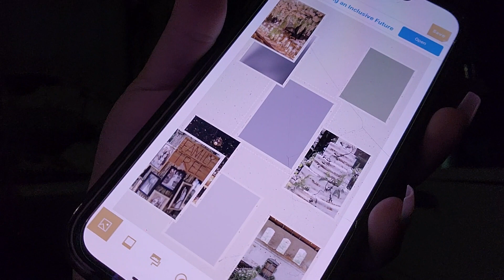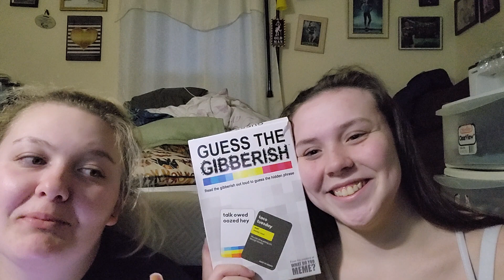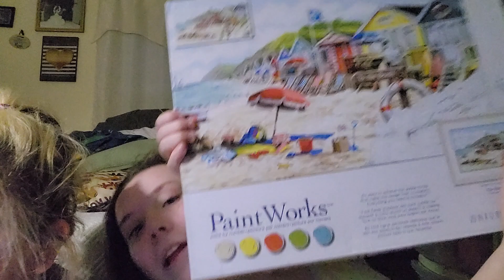christmas haul plus small announcement